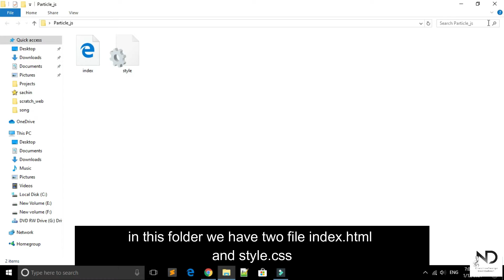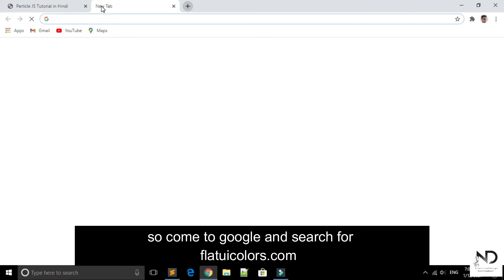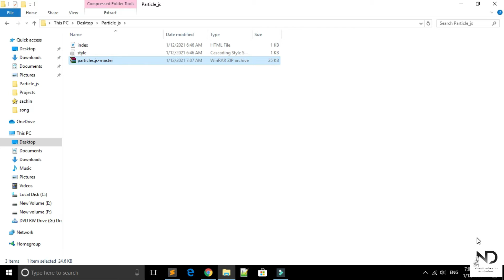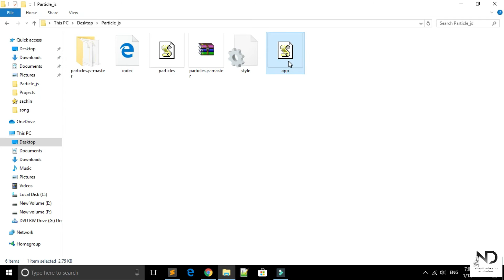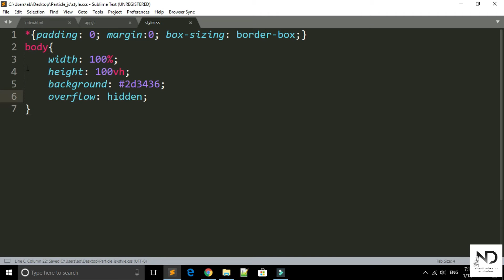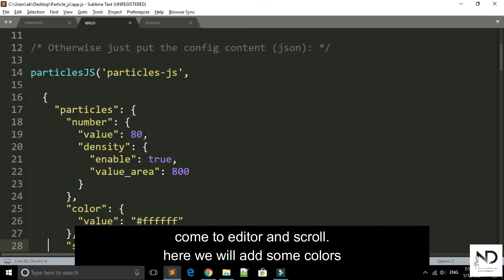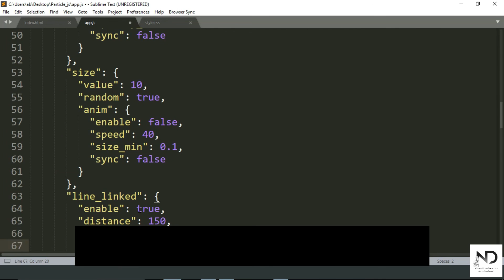Particle.js : How to use particle js tutorial in hindi 2021 (with English Subtitles)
hello guys,
in this video i am going to show you how to create particle js effect step by step in hindi with english subtitles. please make sure you watch this video till end.. you will get many advanced and trending information.
i have created many html css and javascript projects. please visit my playlist tutorials..
Project assets
Colors webiste

if you like my tutorials please support me 💓😊
Thanks
Nilesh Dadheech

how to use particle js as background in html,
how to use particle js as background,
how to use particle js,